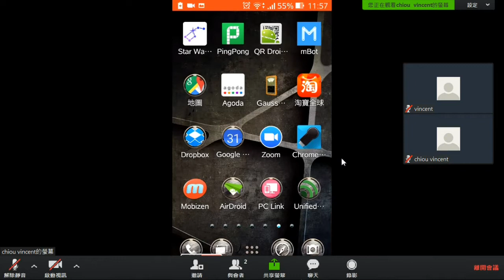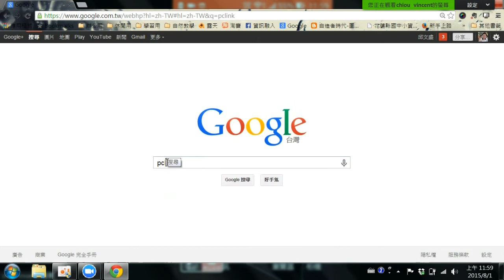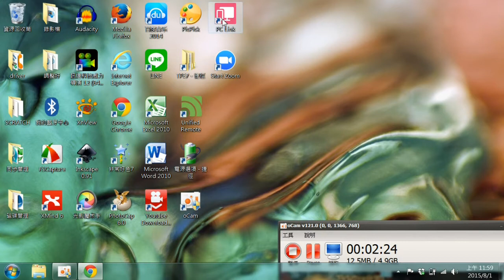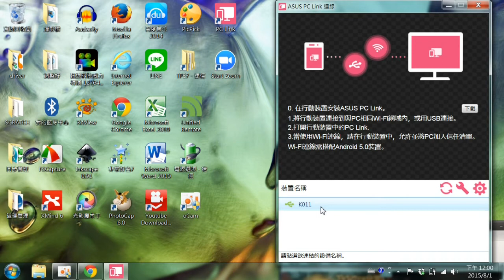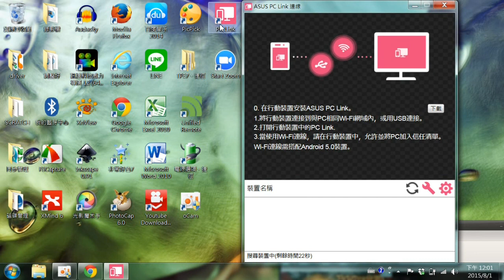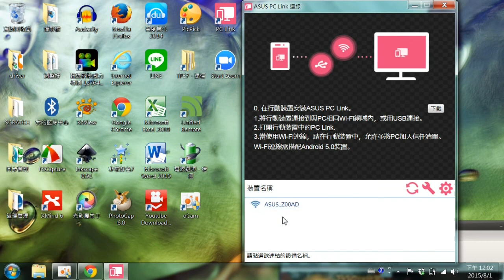ASUS手機平板使用PCLINK將畫面投射到電腦端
除了顯示畫面外還可遙控手機平板